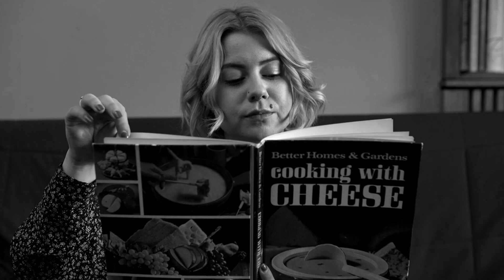Liver Than Live Ep. 1: Nina Kiri/Slurry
Unprepared, unskilled, and unenthusiastic: what happens when the incapable host a talk-show? Eli Speigel intends to find out the hard way. Local artists are somewhat reluctantly gathered for an off-kilter variety program. Ladies and gentleman, prepare yourselves for Liver Than Live.

Created by Eli Speigel

Director of Photography: Brad Cherry
Camera Operator: Etye Sarner
Art Director: Mina Beronja, Courtney Bell
Grip/Lighting/Sound/AD: Joey Haar, Matt Horvat
Band Performance Sound Recordist: Jason Phin

Editor: Eli Speigel

Man in Ad: Spencer Friedman
Woman in Ad: Nat Thompson
Man in Ad Smoking: Max Wolfish
Off-Camera Crew Member: Joey Haar
Announcer: Edith Ronne

Studio: The Brandscape
Street Segment: Yonge & Dundas Square
Band Performance: Ozzy's Palace
*All locations are in Toronto, Canada

Visit elispeigel.net